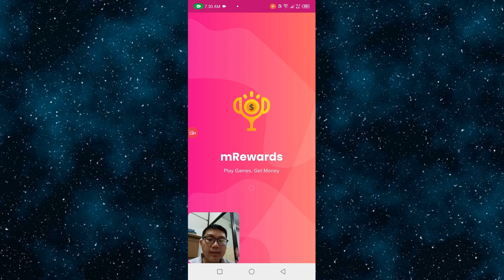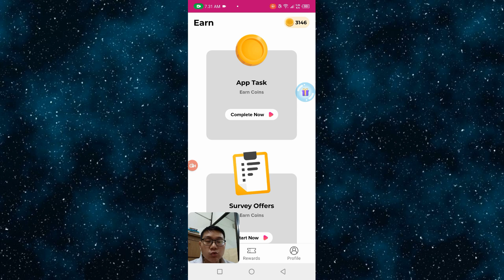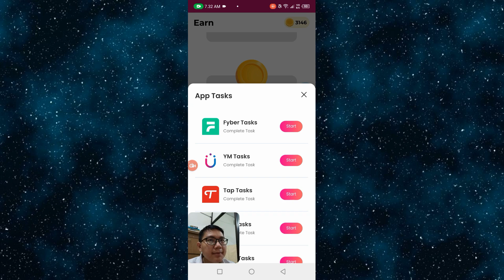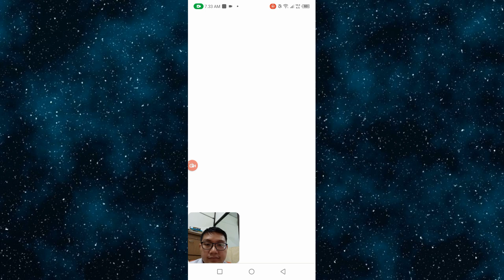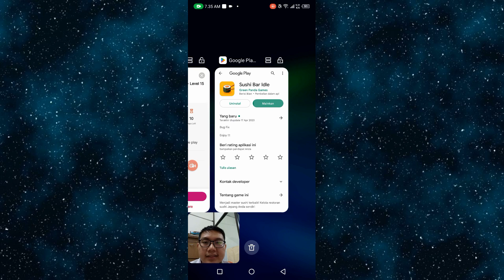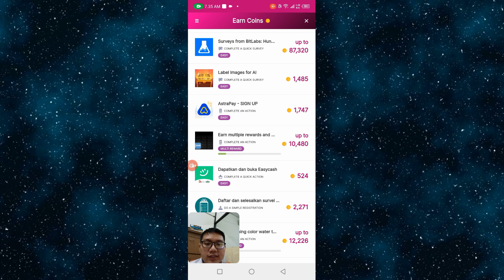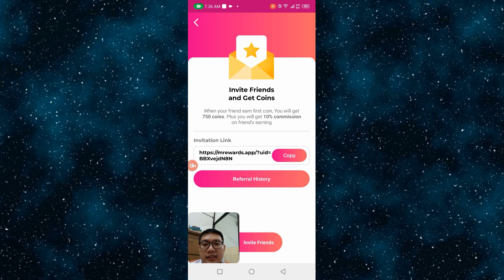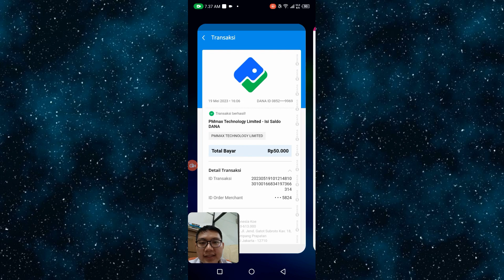Main Sushi Bar di mReward Bisa dapat 50RIBU. Terbukti Membayar!